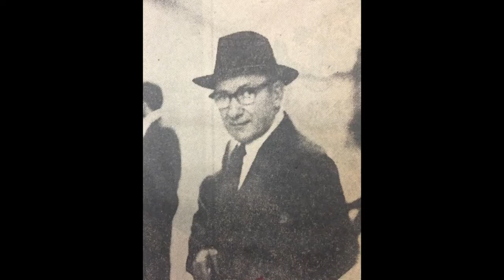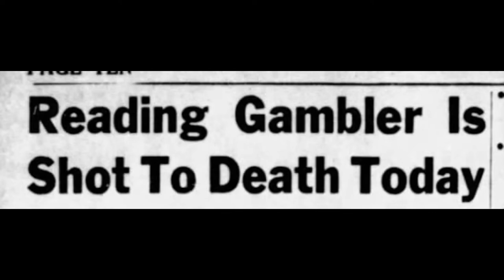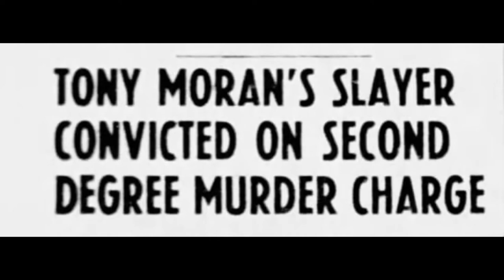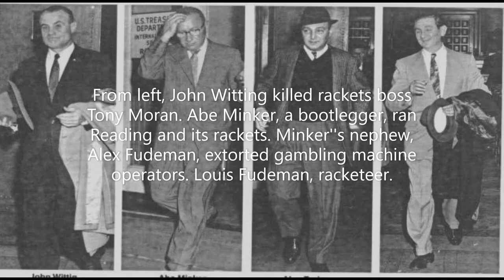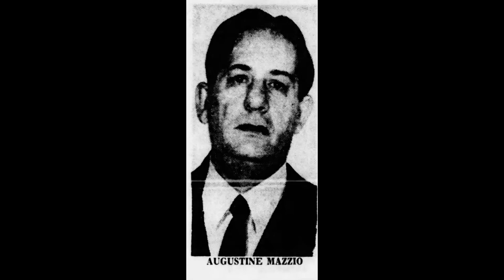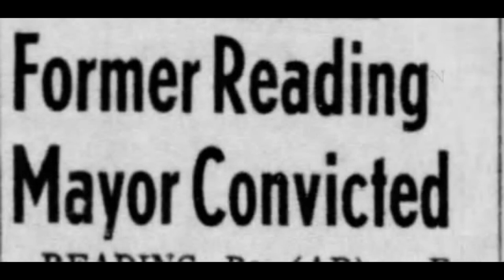The Mob in Reading Pa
In 1959, the Justice department said that what the Philadelphia Bruno crime family did to the city of Reading Pennsylvania was “An outright rape of an American city.”
 Working with local underworld figures, like Abe Minker, AKA the General, the Bruno operatives in the 1950s and early 1960s corrupted most of the Reading city administration from the mayor on down.
The mobster set up an illegal Las Vegas of the East, in what was described as the biggest crap game east of the Mississippi if not the entire country.
The “Reading Game,” as it was called, operated out of Philadelphia from the 1950s to 1962, when the FBI finally smothered it.
The game was run nine times a week, with each game involving a pot of between $50,000 and $100,000.
 Each night big gamblers from all over the East gathered in a restaurant in the heart of Philadelphia. They would be driven 50 miles to Reading where the million dollar dice game was played on high-rolling “California tables.”
A Bruno member said “Everybody made a buck on the game. They rented their limousines from a funeral director, because they only used them from ten at night until seven in the morning. They even had a cop out in front of the restaurant—he’d blow a whistle like a hotel doorman to signal a limo when he had a full load coming in for the game. It looked like opening night on Broadway. The cops never touched them.”
Reading was also home to the biggest illegal still since Prohibition, and the operation was tied right into the city water supply.
The still had a capacity for producing 4800 gallons of untaxed liquor per day and involved a tax fraud of over $3.9 million.
The still owners managed to have the City Council conduct a quick installation of a sewer to get rid of the mash and a Reading City Councilman actually made arrangements for laying the sewer line.
The owners turned out to be Philadelphia racketeers Augustine and Joseph Mazzio, Benito Tedesco, (AKA Benny Ruben) and  Anthony Conoscenti of Newark.
It turned out that the distilled product was stored in a warehouse owned by the DeCavalcante family. A tape recording had boss Simone DeCavalcante telling Dominick "Corky" Vastola to repay a debt owned by one of the members in his family to another: Corky, I want you to take 75 cans [of liquor], that equals $3000 - and put it away. Because Frank (Cocchiaro) owed Dapper (Frank Dappolito) $3000.00”
Also involved in the distillery was Philadelphia-New Jersey operative Ignatius Esposito who was convicted for his part in the Reading still case to a term of five years.
Antonio Caponigro, before he was the consigliere of Angelo Bruno in the Philadelphia crime family. had been called into Reading to teach the local operators how to manage the Distillery operation. While in the grand jury waiting room, he assaulted an Alcohol Tax agent who had tried to photograph him, and was convicted in 1959 of the attack
Abe Minker was one of the largest independent syndicate leaders in Pennsylvania, He ran a conglomerate of illegal activities in Reading.
 Minker let it be known that he paid 30% of his numbers profits to members of the Genovese crime family in New York. Minker’s partners in some ventures included  Dominick Olivetto, underboss of the Angelo Bruno family, and  Joe Profaci
Second in the Minker organization was his nephew, Alex Fudeman, until Fudeman was replaced by a hood named Benny Bonnano.
In 1957 the Attorney General of Pennsylvania published the results of an investigation which showed that $50,000 in extortion money was paid to Alex Fudeman, by independent jukebox operators. Through Fudeman, Minker had set up a phony "Berks County Amusement Association." Fudeman then demanded payments from the independents to remain in business. Later Abe Minker, John Wittig, and Alex and Louis Fudeman were indicted and charged with blackmail.
John Wittig, a convicted murderer, was Minker's top enforcer.
As the case approached trial, the principal prosecution witness refused to testify, and the state negotiated a guilty plea with Alex Fudeman and John Wittig, who received suspended sentences.